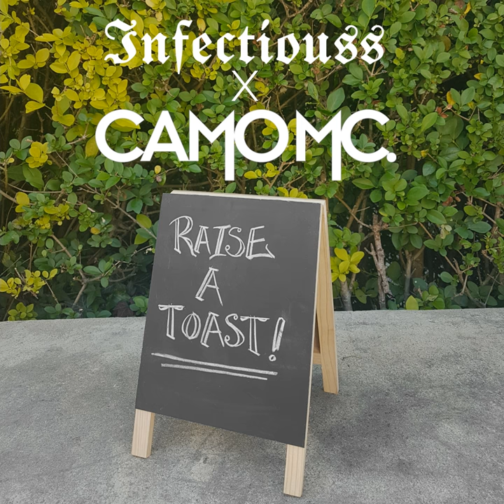Raise a Toast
Raise a Toast · Camo MC, Infectiouss

Author: Camerin Jago
Composer: Camerin Jago
Composer: Zac Harding